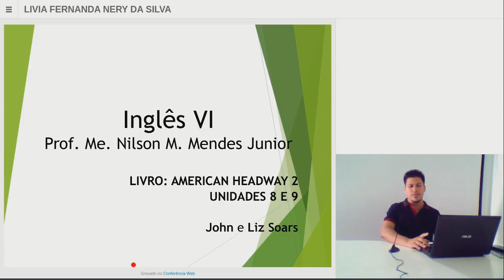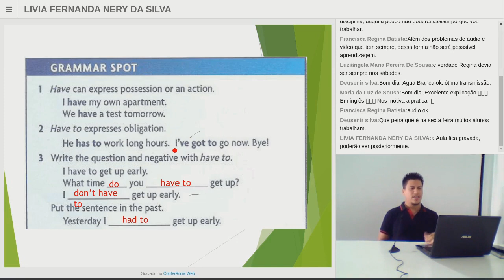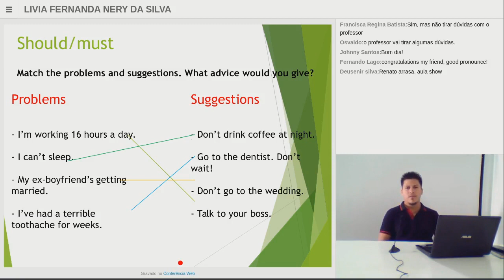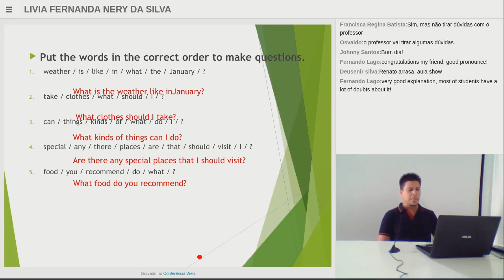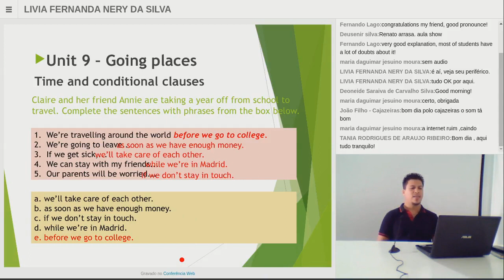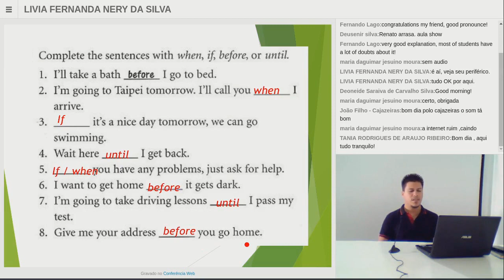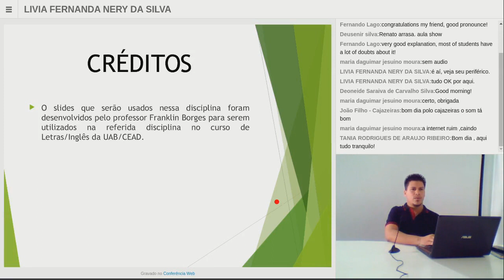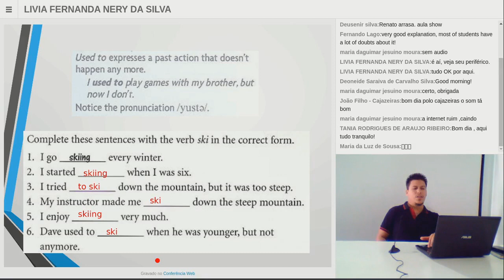Aula Inglês VI - 20 09 2019 parte 1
Aula Inglês VI 20/09/2019
Professor Renato Alves